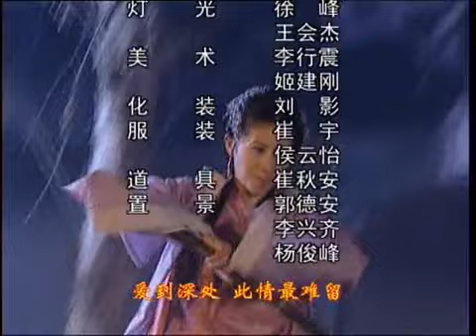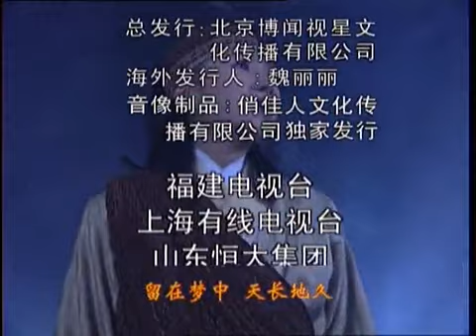《落跑新郎》EP19 | 令人深思，逼良为那啥😟| 杨幂龚俊 |【追剧杂货铺】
【剧情简介】根据古典小说记载，世上有人有妖，妖会与人相恋，妖寿命千万年。人的寿命有限，人死了，妖活着。人会投胎转世，但投胎以后，不记得上辈子的爱。妖如果痴情的话，就去找狐妖“购买”一项服务，让投胎转世的人，回忆起前世的爱。